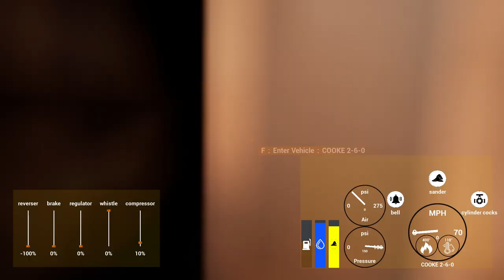The Savior to Popcorning in RAILROADS ONLINE! | MJPLAYS #8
Hello, and this is Dolan back again with another new video!